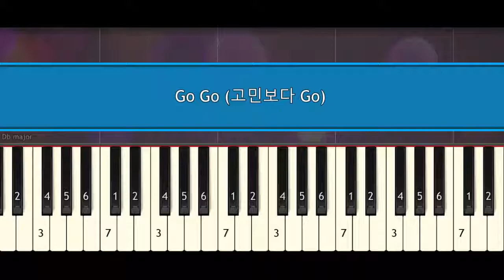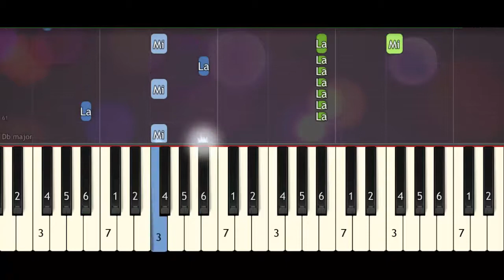BTS (방탄소년단) - Go Go 고민보다- (piano tutorial) synthesia acoustic by Piano Sheet Music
BTS (방탄소년단) - Go Go 고민보다- (piano tutorial) synthesia acoustic
BTS (방탄소년단) - Go Go 고민보다- (piano tutorial)